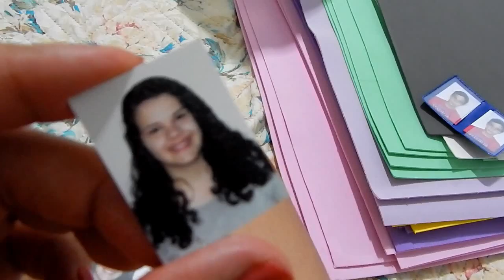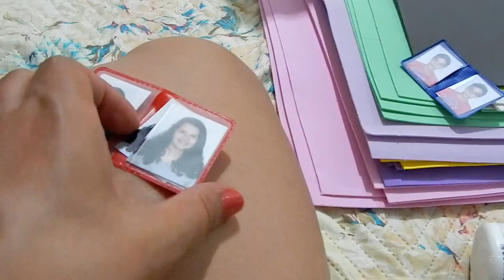ENTRE O ESCONDIDINHO E AS FOTOS 3X4 / FAXINA DE SÁBADO E CASA DA SOGRA / ROTINA DA VIDA REAL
OLÁ AMOREESSS, BORA DE UM MONTE DE COISAS, HAHAHA... BORA COZINHAR, LEVAR AS CRIANÇAS PRA TIRAR FOT, BATER UM PAPO BOM E MUITO MAIISSSS

ENDEREÇO
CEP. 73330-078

MUITO OBRIGADA!!!

Uplifting Corporate
Lub Part
Wav Sunrise
Vintage City
Victory

DISQUE 100